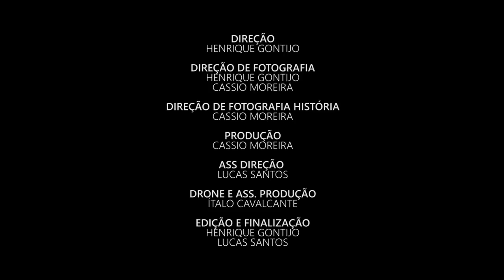Leonardo de Freitas e Fabiano feat. Cravo - Talvez (Clipe Oficial)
Download MP3: (entre no grupo do canal para receber no WhatsApp)

Essa é a música e clipe de trabalho da dupla Leonardo de Freitas e Fabiano com participação de Cravo, intitulada "talvez". Sendo mais uma parceria de divulgação do canal, contribuindo com a dupla
, portanto, ouçam e divulguem!